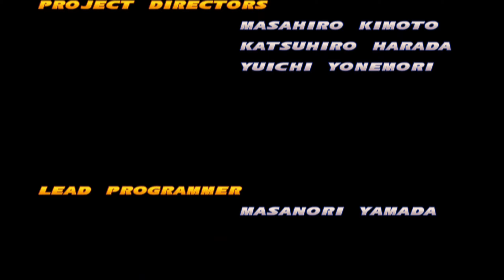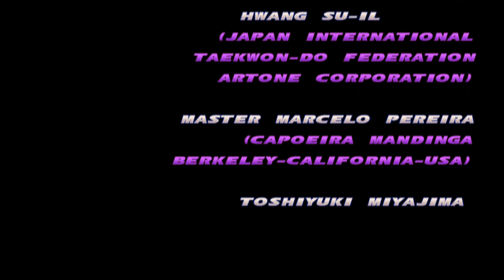Tekken Tag Tournament (PS2-2000) Jin e Nina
Plataforma: Arcade, PlayStation 2
Produtora: Namco
Editora: Namco, UE: SCEE
Lançamento: Arcade 1999, PlayStation 2 2000
Gênero: Luta 3D
Modos de Jogo: Single-player, multiplayer
Tekken Tag Tournament é um spin-off da série de jogos de luta Tekken da Namco. É a quarta parte da série de jogos de luta Tekken.
Tekken Tag Tournament foi lançado como um jogo de arcade em 1999 antes de se tornar um título de lançamento norte-americano e europeu para o PlayStation 2 em 2000. A versão arcade operava da mesma forma, mas funcionava em um motor gráfico de 32 bits como Tekken 3. Recebeu gráficos atualizados quando foi portado para o PlayStation 2. Sua sequência Tekken Tag Tournament 2 foi lançada em 2011. Uma versão remasterizada do jogo intitulado Tekken Tag Tournament HD foi lançada para o PlayStation 3 em novembro de 2011, como parte do Tekken Hybrid.
                             Historia não Canon
Kazuya Mishima ressuscitou e tomou à força o controle da corporação Mishima Zaibatsu. Seu misterioso retorno causou tamanho cataclisma que até mesmo fez ressurgir o monstro Ogre, morto durante Tekken 3. Contudo, uma misteriosa mulher, dominada por uma entidade demoníaca poderosíssima, vinha interferindo nas ações da Tekken Force, grupo paramilitar da Zaibatsu. Iriitado e, ao mesmo tempo, ansioso pelo poder de Ogre e da misteriosa lutadora, Kazuya anuncia mais um torneio Tekken, desta vez com uma lista de todos aqueles que já participaram, pois há muito poder em jogo.